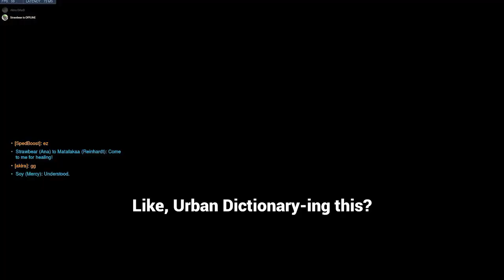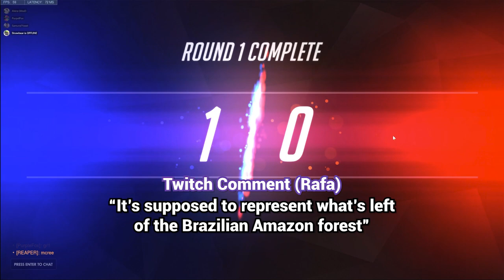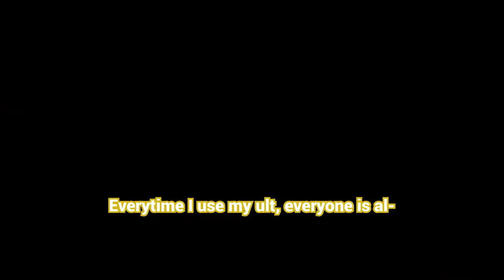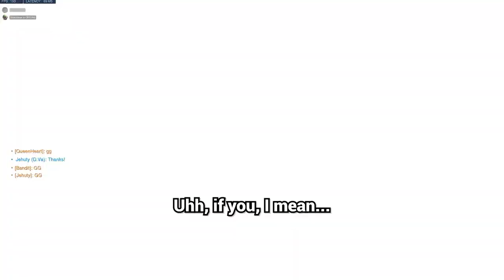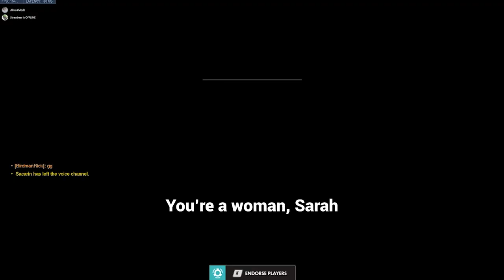Twitch Moments in Overwatch #1 [Slide Whistle]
I invest in a slide whistle and it immediately becomes an integral part of my streams. Sarah mishears song lyrics and learns about her purpose. Raptor has facts about sharks and I learn how to play with a controller.